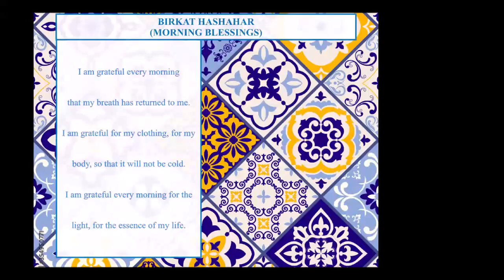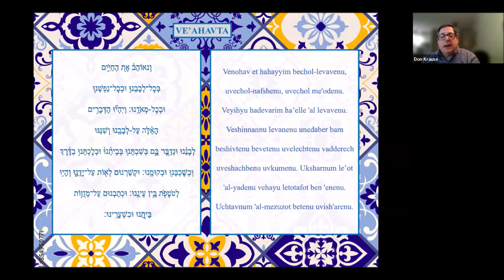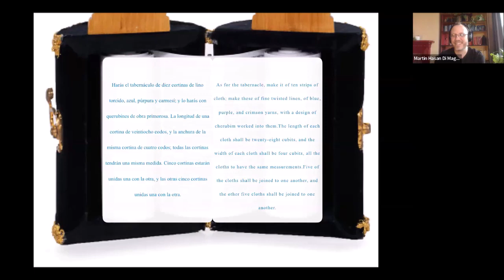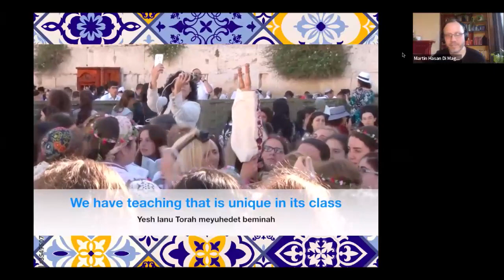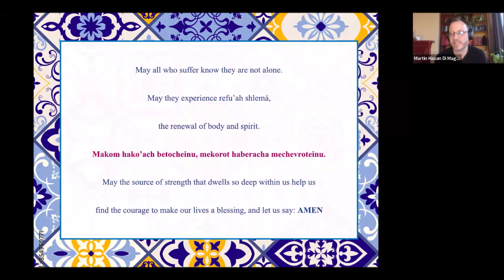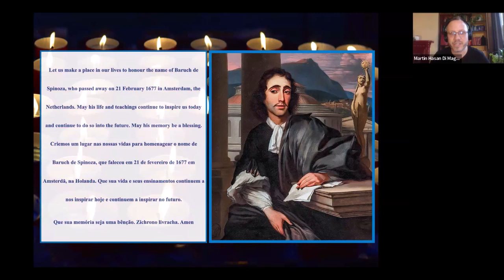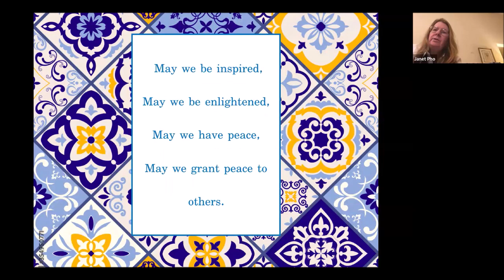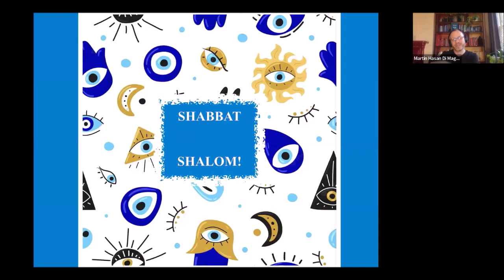Spinoza Havurah - Shabbat Terumah - February 16, 2024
This service was led by Martin Di Maggio.

(please note that the first 10 minutes or so of this service was not recorded due to a technical issue)

To learn more about the Spinoza Havurah visit: spinozahavurah.org or look for us on facebook.